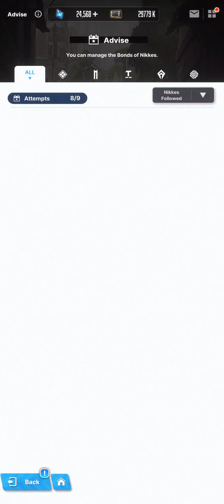Goddess of Victory: Nikke - Advising D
Absolutely agreed!